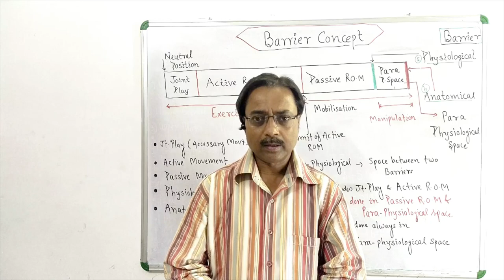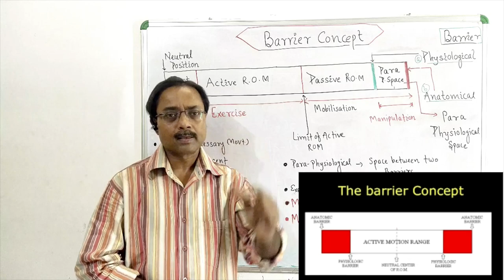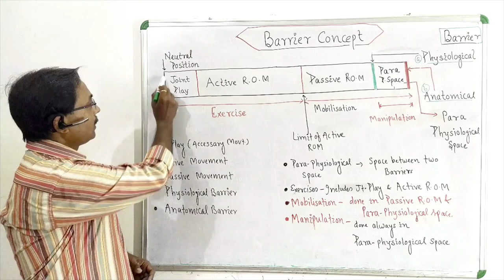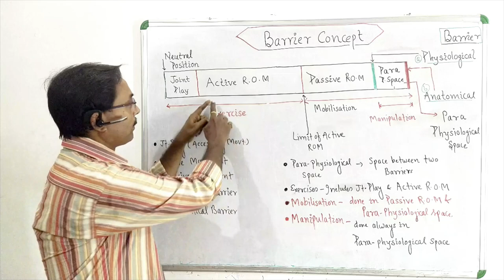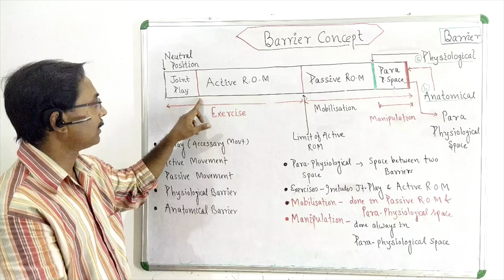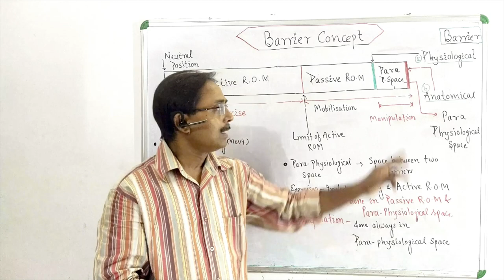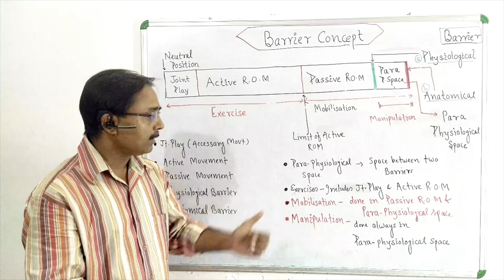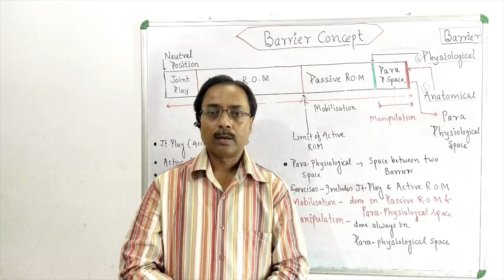Barrier Concept in joint-what is barrierconcept|Barrier concept in joint mobilization|healtheducatum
Barrier Concept in joint-what is barrier concept|Barrier concept in joint mobilization|manipulation of joint|healtheducatum
▶ What is Barrier concept in joint Mobilisation & Manipulation
▶ What is Joint Play
▶ What is Physiological & Anatomical Barrier
Hi,

▶ Barrier Concept-
it the concept of doing joint mobilization and manipulation.
In our joint , the space has been provided for following events -
1.Joint Play Or Accessary Motion- it is the initial motion between the joint surfaces .In case of joint stiffness it is not available.Here joint surfaces moves over each other .

2. Active Range of Motion- people do exercises in Joint play and Active ROM phase
3.Passive Range of motion - here force is applied passively by physiotherapist a patient is not able to move the joint actively.
4.Physiological Barrier- it is the first barrier felt during active movement due to tension of soft tissue.
5. Anatomical Barrier - it is the barrier felt at the last range of passive movement as bony ends come in contact .Further no range can be achieved.
6.Paraphysiological Space - it is the space between Physiological and Anatomical barrier.
7. Mobilization- can be done in Passive ROM and Paraphysiological space.
8. Manipulation- only done in Paraphysiological space

BarrierConceptinJoint Manualtherapy Jointmobilization Manipulationofjoint whatis barrierconceptinjoint#howtomobilisethejoint#healtheducatum#hindi